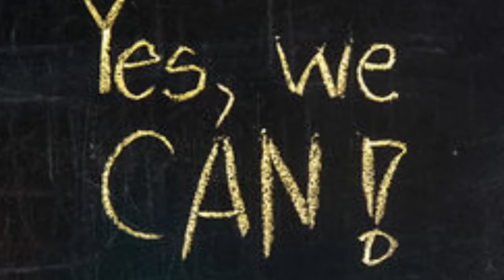CHELSEA OFF TO AUSTRIA | WISH GOOD LUCK TO THE BLUES, LIKE & COMMENT | CFC VS RB SALZBURG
Chelsea are off to Salzburg Austria this morning to face RB Salzburg for our 6th pre-season game. Thanks!